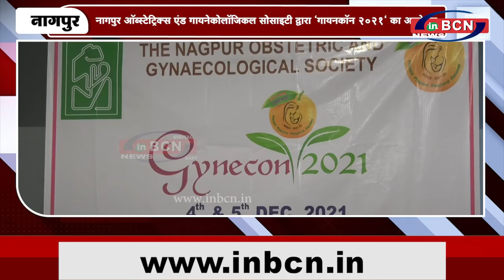नागपुर ऑब्स्टेट्रिक्स एंड गायनेकोलॉजिकल सोसाइटी द्वारा "गायनकॉन २०२१" का आयोजन | INBCN NEWS